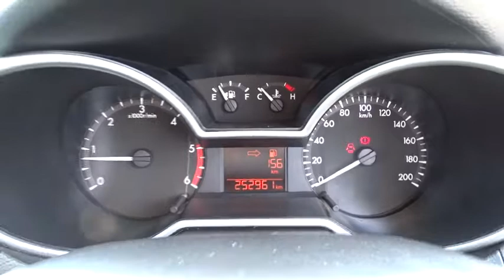2013 MAZDA BT-50 Brisbane, Gold Coast, Ipswich, Archerfield, Moorooka, QLD 7788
New 2013 MAZDA BT-50 available in Archerfield, Queensland at Wholesale House. Servicing the Brisbane, Gold Coast, Ipswich, Moorooka, QLD area.

Wholesale House
831 Beaudesert Rd